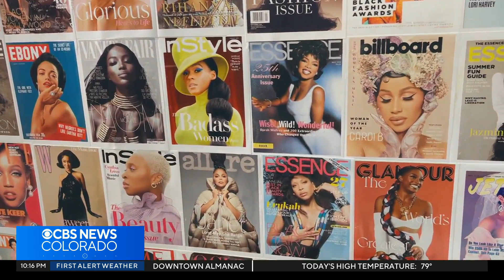Museum for Black Girls to open on 16th Street Mall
Elevating the stories, achievements, and experiences of black girls and women. It’s what Denver’s newest museum is all about. And if you take a look inside, you may just learn something new.